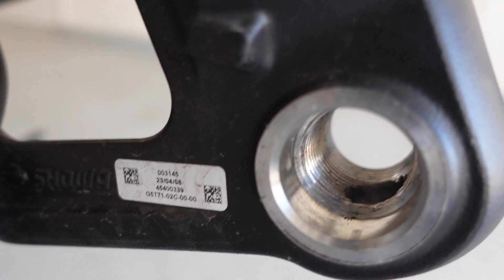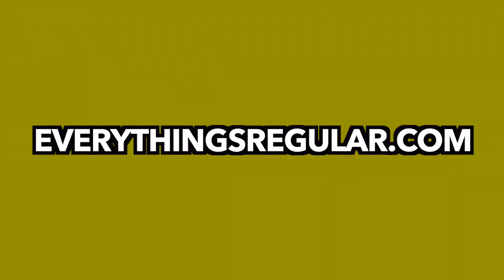FOUND OUT YOU NEED NEW TOOLS TO INSTALL WHEELS ON 2023 CVO ROAD GLIDE...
🔴 23 INSTANT ENTREES🔴
ENTER FOR A CHANCE TO WIN OUR 2023 CVO ROAD GLIDE
BUY ANYTHING ON THE SITE FOR A CHANCE TO WIN THE "23” GIVEAWAY.. GET 23 ENTREES